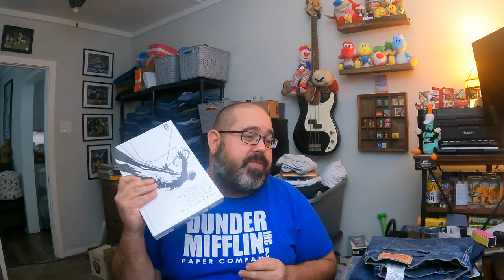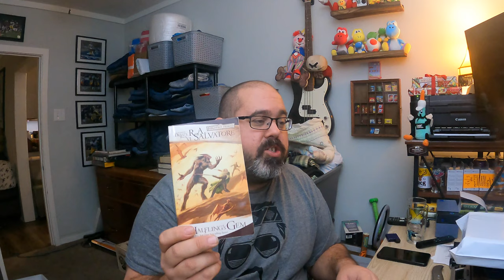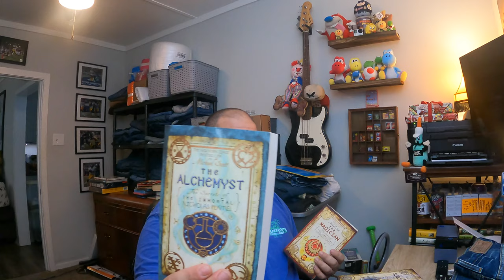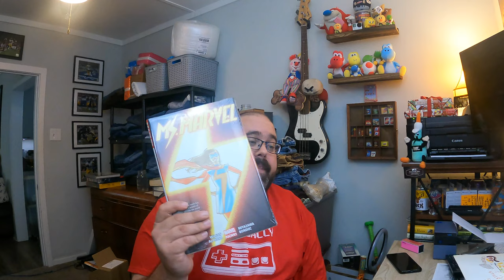Another week of sales on ebay!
Weekly what sold on eBay countdown!

our eBay store